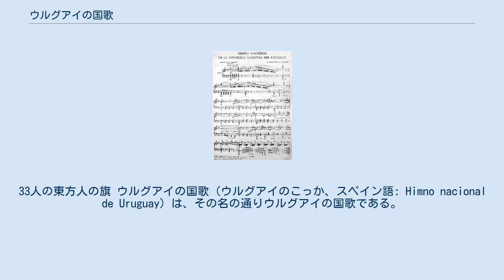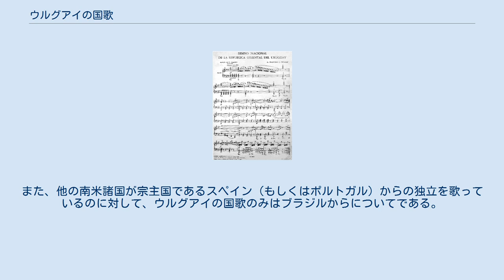ウルグアイの国歌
33人の東方人の旗 ウルグアイの国歌（ウルグアイのこっか、スペイン語: Himno nacional de Uruguay）は、その名の通りウルグアイの国歌である。
 パラグアイの国歌の作詞を手掛けたことのあるフランシスコ・アクーニャと、フランシスコ・ホセが作曲を手掛けた国歌である。
1833年に歌詞が採用された。
 冒頭の歌詞の一節から、「東方人よ、祖国か墓か（Orientales, la Patria o la Tumba）」の名でも呼ばれる。
 11番まであるが、通常以下の様に1番だけを歌う。
 長大なものが多い南米諸国の国歌の中でも突出しており、世界最長の国歌とされる。
歌詞は105小節、演奏時間は約6分もあり、前奏だけでも1分近くある。
11番まで演奏すると5～60分もかかるため、公式には「前奏→コーラス→1番→コーラス」という形式で演奏される。
そのため、前奏付きと無しの2つの短縮版があり、国際的なスポーツ大会等の斉唱ではそちらが使用されている。
 このように長大となった理由として、制定当時対立関係にあった隣国アルゼンチンと競うように互いの国歌に歌詞を追加して長くしていった経緯がある（そのため、アルゼンチンの国歌もかなり長いものとなってる）。
また、他の南米諸国が宗主国であるスペイン（もしくはポルトガル）からの独立を歌っているのに対して、ウルグアイの国歌のみはブラジルからについてである。